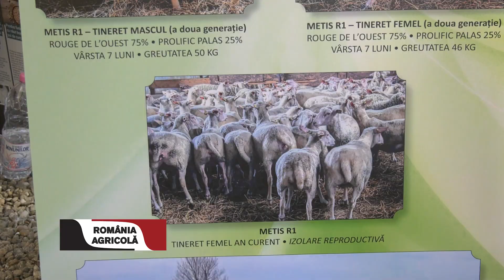Ameliorarea animalelor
Nu de puține ori am asistat la luarea în derâdere a ameliorării animalelor, mai pe scurt a evoluției genetice a animalelor. Lucru făcut în urma selecției lor pe baza evaluării performanțelor a produșilor și care pot, din punct de vedere genetic,  să transmită urmașilor caractere valoroase dpdv productiv, în funcție de ceea ce se urmărește în cadrul unui program de ameliorare.
Invitații de astăzi, specialiști de necontestat,  ne vor lămuri în ceea ce privește acest subiect extrem de sensibil pentru zootehnia românească.

Reportajul a fost difuzat în emisiunea România Agricolă, realizată de Revista Fermierului pentru postul AGRO TV (emisiunea se difuzează săptămânal, în premieră sâmbăta de la ora 18.00 și în reluare duminica de la ora 18.00).